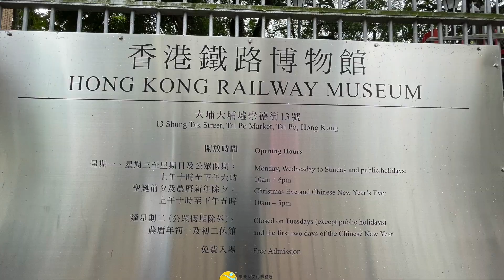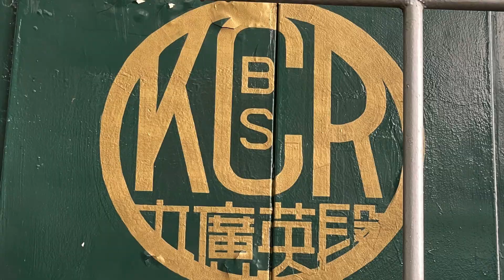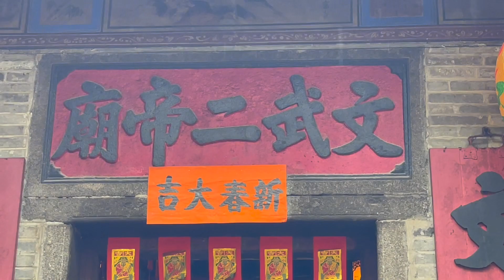大埔鐵路博物館/文武廟HK Railway Museum /Man Mo Temple Tai Po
大埔火車博物館

East Rail

免責聲明
編者只是將本次行程嘅個人經驗分享，並不是專業導遊
音樂版權屬相關版權人所持有